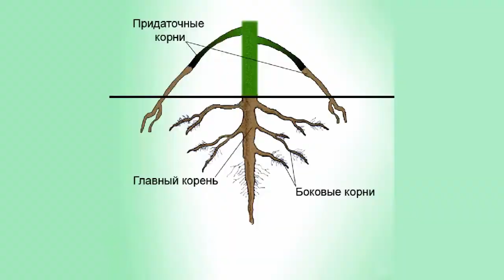Значение корней в жизни растения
Значение корней в жизни растения. Строение живых организмов. Биология 6 класс